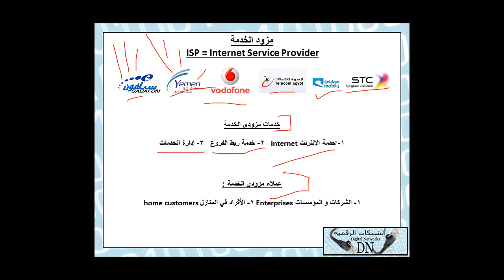38 : رسالة تقنية : ISP مزود الخدمة للمهندس / حسن صالح مرشد